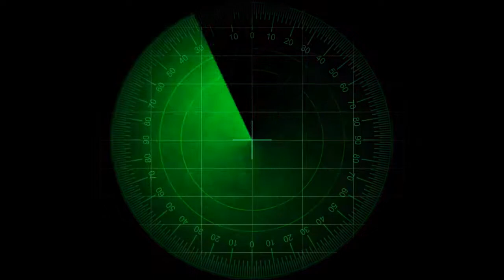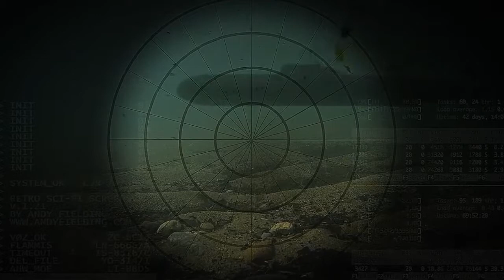Submarines of the Subconscious - Sundance and the Cryptonauts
Music video by Sundance and the Cryptonauts